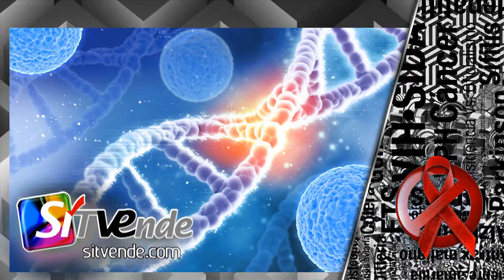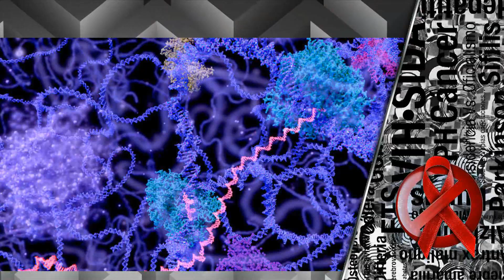Esta es la clave para la cura del VIH y se encuentra en un gen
• Con la nueva Tarjeta Xapo usted tiene lo mejor de ambos mundos Bitcoin´s y Dinero Real... Todo en la palma de su mano.

Esta es la clave para la cura del VIH y se encuentra en un gen que se encuentra en el cerebro de los paciente
La cura del VIH está muy próxima Una nueva esperanza se ha sembrado en millones de pacientes que luchan contra el VIH, ya que los investigadores que se encuentran a la búsqueda de la cura de esta enfermedad aseguran que podría estar cerca. En la actualidad, el virus puede esconderse a niveles casi indetectables y puede evitar ser aniquilado, lo que significa que un paciente no puede curarse nunca. Pero los investigadores de la Universidad de Illinois creen que pueden haber dado un paso más certero en el tema de librar a los pacientes por completo del virus. Afirman que han detectado un gen dentro del cerebro que podría eliminar el virus de ser ocultado y así dejarlo vulnerable al sistema inmunológico y las medicinas que se les aplica. Una cantidad de organizaciones benéficas importante aplaudieron los hallazgos que han sido descritos como resultados prometedores. Dichos avances médicos que han surgido en las últimas cuatro décadas han significado que los pacientes que viven con el virus pueden tener relaciones sexuales sin usar protección sin temor a pasarlo. Pero el objetivo final en realidad es descubrir la cura para el VIH, que se estima atacará a más de 37 millones de personas en todo el mundo. E incluso, en los pacientes que se considera que tienen un recuento casi indetectable del virus, hay rastros de VIH que se encuentran dormidos dentro de sus cuerpos. Se han realizado múltiples protocolos de investigación para poder erradicarla Estos se denominan virus latentes y no causan la enfermedad, pero no por eso, pueden ser destruidos por el sistema inmunológico y mucho menos por los medicamentos, razón por la cual se prevé que es imposible deshacerse del VIH. Sin embargo, cuando estos virus latentes vienen a la vida y tratan de atacar el cuerpo, este momento fuera de la clandestinidad es el instante perfecto para que el sistema inmunológico y los medicamentos puedan dirigirse directamente a ellos. Los investigadores de este protocolo, dirigido por el profesor Jie Liang afirmaron que la sustracción del gen que hace que el VIH salga de su escondite, llamado Tat, podría exponer al virus al sistema inmunilógico. Lo cual permitiría que los tratamientos médicos, es decir los antirretrovirales ataquen al virus latente para forzarlo a salir de la luz en un método conocido como "shock and kill" (choque y muerte). "Es extremadamente difícil sacar las células infectadas en forma latente fuera de su latencia", dijo el profesor Liang, un ingeniero biomédico. Los autores del estudio lo han calificado como "el principal obstáculo para la erradicación de la infección por VIH", al momento ningún fármaco existente se dirige al gen Tat. Se han hecho pruebas de tratamientos de choque y muerte a pacientes con VIH que usan medicamentos contra el cáncer llamados inhibidores de HDAC, como vorinostat y panobinostat. Pero hasta el momento no se ha logrado reducir el reservorio latente, según narran los autores del estudio publicado en la revista PNAS. La cura se encuentra en un gen Los investigadores, que tienen una base en la Universidad de Chicago, explotaron el tema de cómo hacer que el VIH que se oculta dentro de las células sea visible para el sistema inmunológico. Usando un modelo de computadora, los investigadores han estudiado el gen Tat en múltiples condiciones. Al atacar el circuito del gen Tat con medicamentos o pequeñas moléculas para activarlo, podríamos hacer que las células infectadas de forma latente comiencen a producir más virus y luego puedan ser destruidas por el sistema inmunológico "Y nuestros resultados sugieren nuevas formas de apuntar a las células latentes que pueden conducir a la erradicación del virus VIH de un huésped".